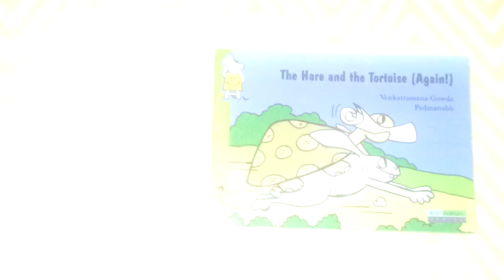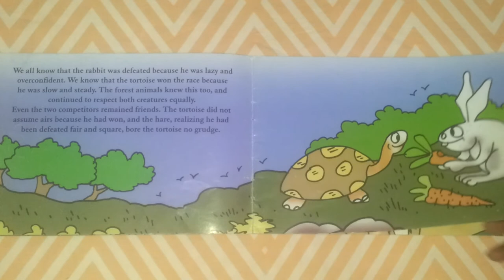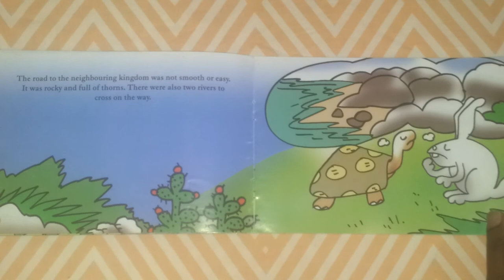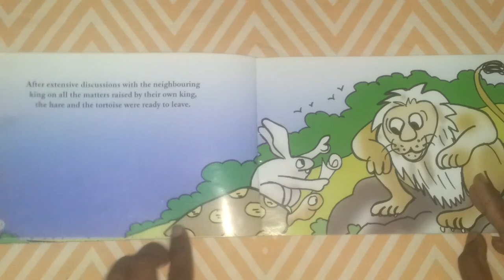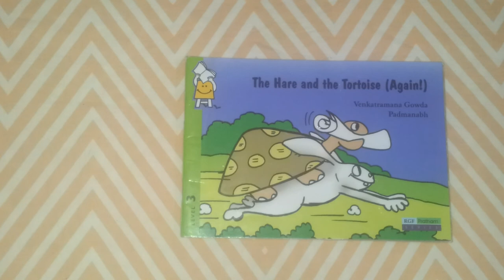KIDS BOOKS READ ALOUD:The Hare and the Tortoise (again)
Book Reading.The Hare and the Tortoise (again)
 Written by:Venkataramana Gowda
     Remember how the slow and steady tortoise beat the arrogant hare in that great race long ago?Now the two are back together again,and they have a task to complete.Each knows that he cannot do it without the other,but can these two big rivals work together?